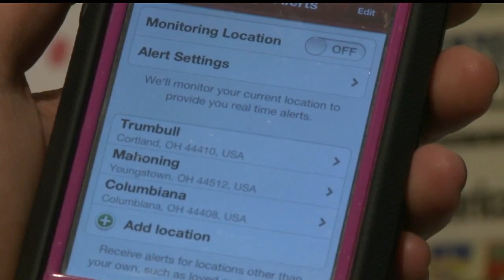Effects of '85 tornado still felt today